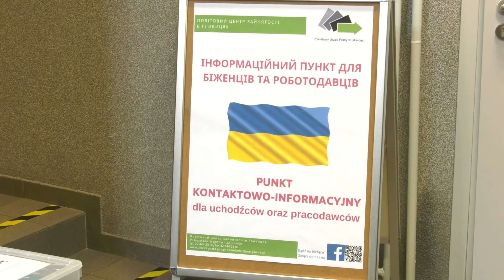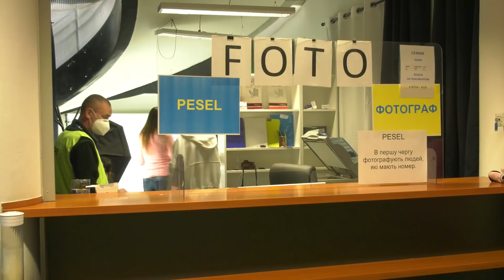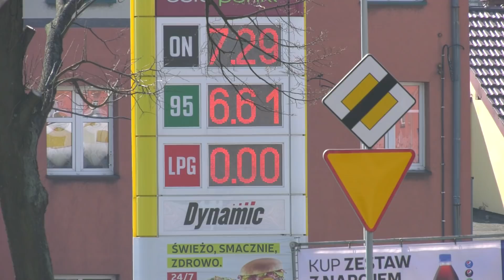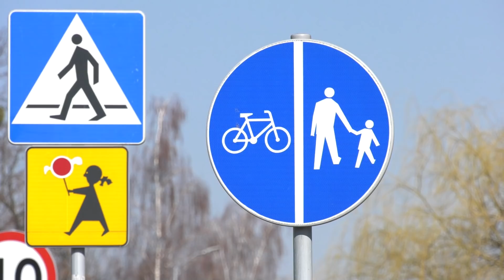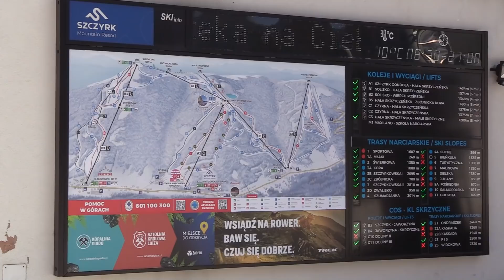TVS SILESIA FLESZ 22.03.2022